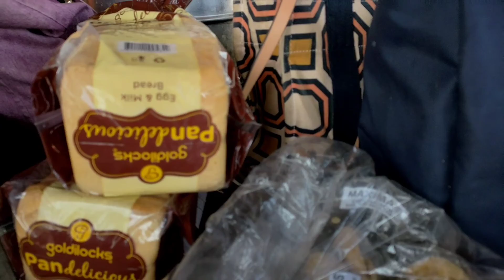Poctol beach resort san juan batangas | Masayang bonding ng mga oversize sa beach | Goodbye pandemic